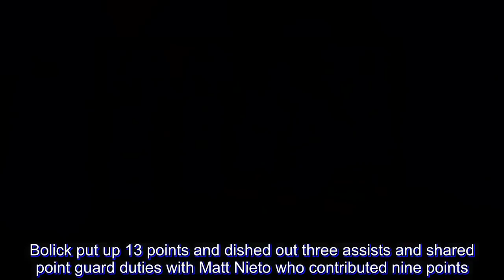Gilas Cadets take 97-78 win over Mapua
Sporting four new players in their lineup, the Gilas Cadets executed down the stretch to beat the Mapua Cardinals, 97-78, in the 12th Filoil Flying V Preseason Cup presented by Chooks-to-Go on Monday night at the Filoil Flying V Centre.

Robert Bolick, Matt Nieto, Thirdy Ravena, and Filipino-American Troy Rike suited up for the first and their impact was felt immediately.

Bolick put up 13 points and dished out three assists and shared point guard duties with Matt Nieto who contributed nine points. Paras chipped in with 12 points, including two triples while Rike added 11 points and eight rebounds.

With the Cadets lineup reinforced, head coach Jong Uichico was even able to deploy a daunting frontcourt of 7-foot-1 Kai Sotto, 6-foot-7 Carl Tamayo and 6-foot-8 Isaac Go.

"We just experimented on things like playing three bigs. It worked. We're just trying to make use of all the players," said Uichico.

The Cadets used a decisive fourth quarter, outscoring the Cardinals, 25-14. The endgame has been a weakness for the Philippine squad and their late-game execution was finally in full display in their eight game of the tournament.

"Well, that's where the point guard comes in," Uichico shared. Gilas' offense looked as formidable as ever, with a 55 percent field goal shooting and 18 assists.

"By the way it looks, we are now a team," beamed Uichico.

Gilas now has a 3-5 record and will have one game left on their schedule. They face the EAC Generals on June 12.

For the Cardinals, Cedric Pelayo and Eric Jabel had 14 points apiece to lead a valiant effort. They were able to keep in-step with Cadets for three quarter before crumbling in the fourth quarter.

THE SCORES

GILAS 97 - Bolick 13, Paras 12, Rike 11, Nieto 9, Ravena 8, Tuffin 8, Tamayo 6, Alejandro 5, Sotto 5, Gozum 5, Tratter 4, Go 4, Tolentino A. 4, Mocon 3, Tolentino V. 0

MAPUA 78 - Pelayo 14, Jabel 14, Victoria 12, Aguirre 11, Lugo 9, Biteng 6, Bonifacio 5, Bunag 5, Gamboa 2, Nocum 0, Pajarillo 0, Serrano 0